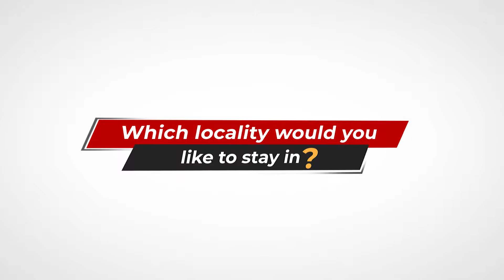Best 5 Localities for 2 BHK Rentals under Rs 20,000 in Thane ( Aug 2019)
PropTOQ Presents Best 5 Localities for 2 BHK Rentals under Rs 20,000 in Thane ( Aug 2019)

1. Locality : Kasavadavali
Available Options: 163
Rental Range: Rs 12,000- Rs 20,000
Popular Properties: Rosa Gardenia, Puranik City

2. Locality : Owale
Available Options:  35
Rental Range:  Rs 13,000 - Rs 20,000
Popular Properties:  Cosmos Spring Atlas, Harmony Signature Towers

3. Locality : Kavesar
Available Options: 23
Rental Range:  Rs 8,000 - Rs 20,000
Popular Properties:  Vijay Villas, Cosmos Park

4. Locality : Waghbil
Available Options: 14
Rental Range: Rs 14,000- Rs 20,000
Popular Properties:  Squarefeet Green Square, Vijay Nagari

5. Locality : Anand Nagar
Available Options: 9
Rental Range:  Rs 13,500 - Rs 20,000
Popular Properties: Vihang Valley, Cosmos Jewel